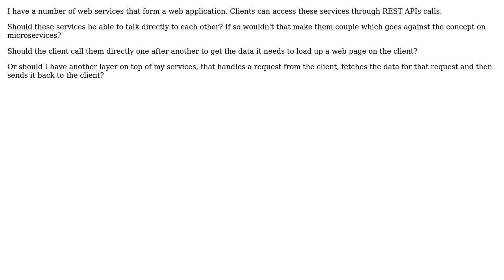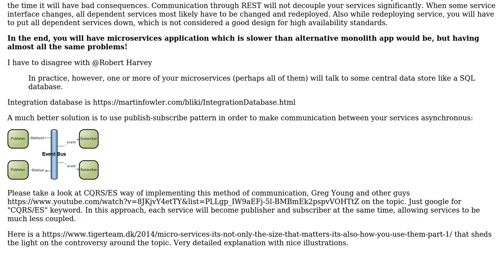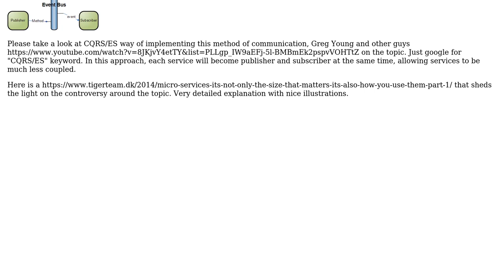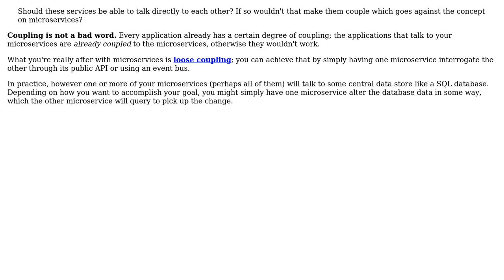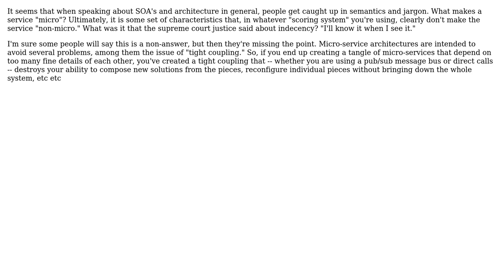Software Engineering: Should services talk directly to each other in a microservice architecture?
With thanks & praise to God, and with thanks to the many people who have made this project possible! | Content (except music & images) licensed under CC BY-SA | Music | Images & others | With thanks to user VoiceOfUnreason user Robert Harvey user Panuwat Anawatmongkhon user Mike Nakis user IlliakaillI user Flickerthing dot com user Erik Eidt user cod3min3 and the Stack Exchange Network Trademarks are property of their respective owners. You are responsible for your own actions.